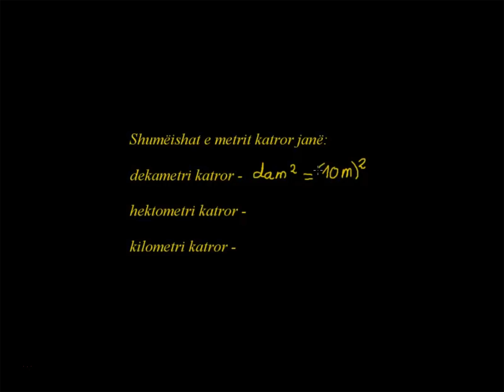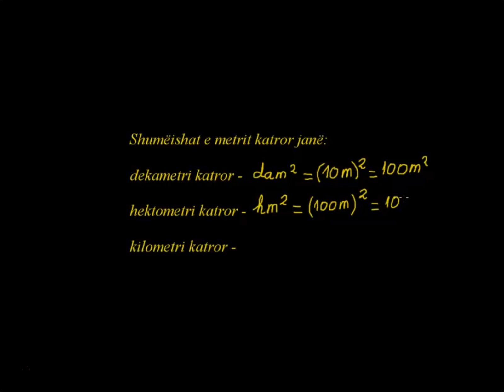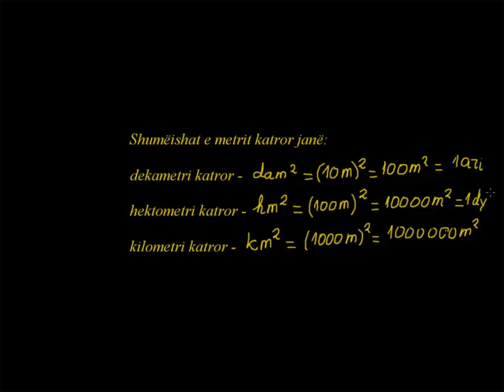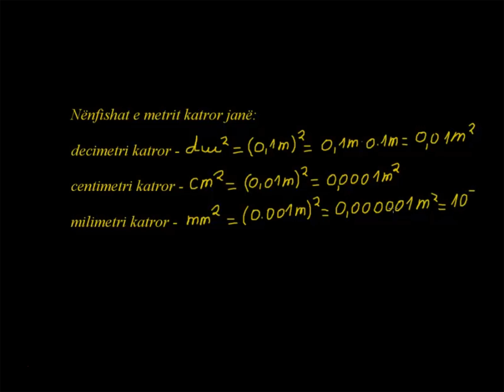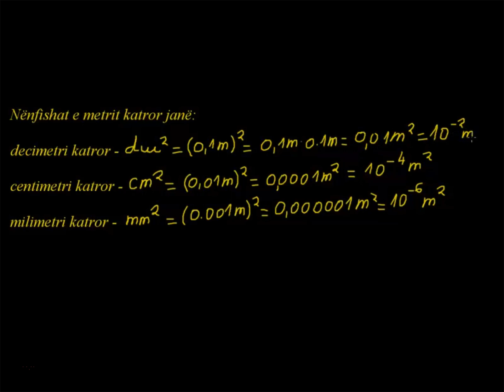15 Fizike Klasa 6 Mesimi 15 Matja e sipërfaqes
15 Fizike Klasa 6 Mesimi 15 Matja e sipërfaqes
Sipërfaqja është madhësi fizike e cila llogaritet me matjen e gjatësisë dhe gjerësisë. Shembuj të ndryshëm na mësojnë për matjen e gjatësisë. Shumëfisat dhe nënfishat e metrit katror janë paraqit dhe llogarit vlerat e tyre si dhe mënyra që të kthehemi në shumëfisha apo nënfisha të metrit katror.